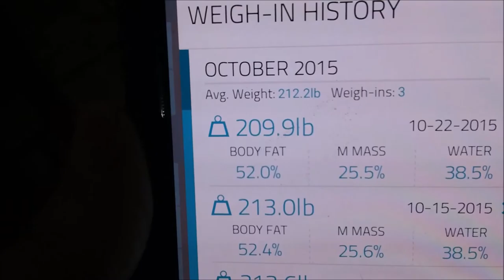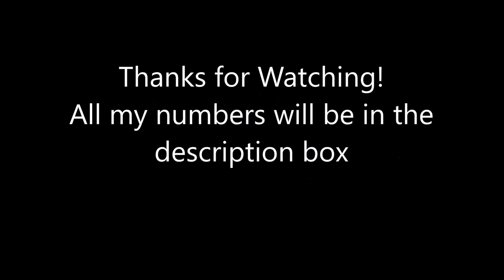Insanity Max 30 week 1 update 10/22/15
Hello Everyone, welcome to my new series. Below are my stats.
Start weight 213.1 lbs. (10/15/15)
Today's weigh in 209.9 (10/22/15)
3.2 lbs loss, almost 4, I'll take it : )

Stats as of 10/15/15
Waist: 38 1/2
Butt: 47
Hips: 47
Chest: 38 1/2
Left arm: 16 1/2
Right arm: 16
Left thigh: 28
Right thigh: 27